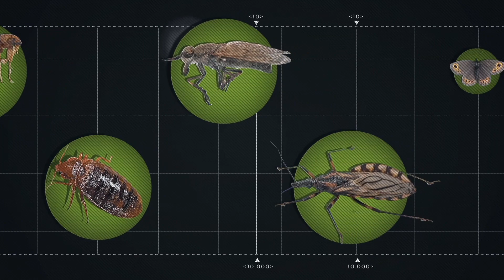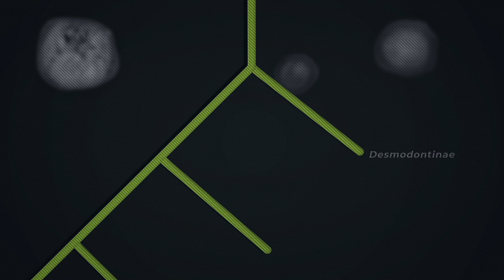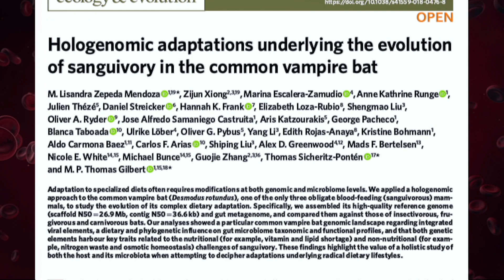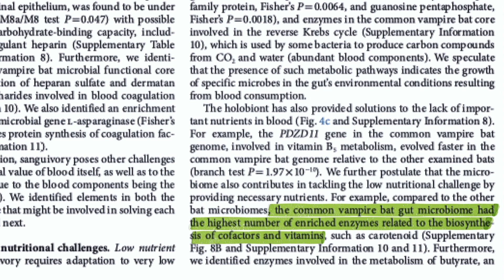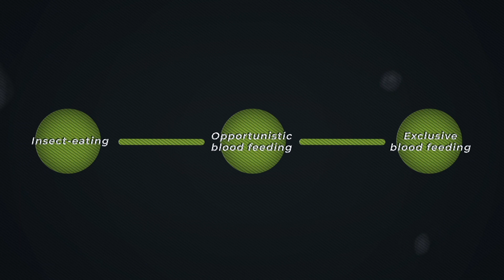How Vampire Bats Evolved to Feed Only on Blood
Vampire bats are the only mammals to feed on just blood. Around 26 million years ago, the lineage that gave rise to the first vampires diverged from the rest of its family. And now there are only three species left: the common vampire bat, the white-winged vampire bat and the hairy-legged vampire bat. It’s thought that blood feeding had evolved only once in a common ancestor shared by all three vampires, but how did this behaviour arise?

All images and videos used herein are 1) in the public domain, 2) used under a Creative Commons license, 3) used with a license, or 4) used under the parameters of Fair Use law.

Berrío-Martínez J, et al. The role of past experience in development of feeding behavior in common vampire bats. Peer J 2019;7:e7448.
Carter GG & Wilkinson GS. Common vampire bat contact calls attract past food-sharing partners. Anim Behav 2016;116:45–51.